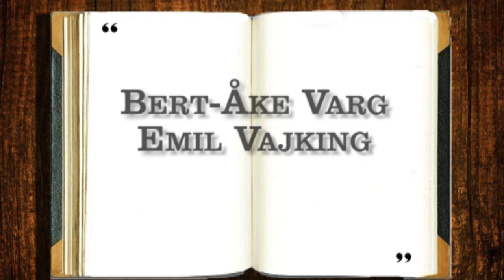Sagan Om Rödluvan Och Bert-Åke Varg (Parodi)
Här är vår parodi på parodin Sagan om Rödluvan och Bert-Åke Varg!! Denna filmen har vi lagt väldigt mycket tid på så hoppas den uppskattas! :D

Denna vackra dag är Rödluvan ute i skogen påväg till mormors stuga med bullar och saft. Dock anar inte lilla Rödluvan att gottegrisen Bert-Åke Varg är i desperat behov av just dessa gottesaker. Bert-Åke Varg använder all sin list och klurar ut en plan för hur han ska överlista Rödluvan till att ge honom sina gosaker.